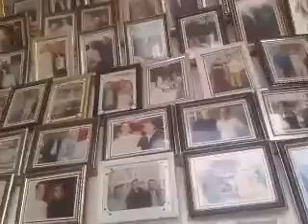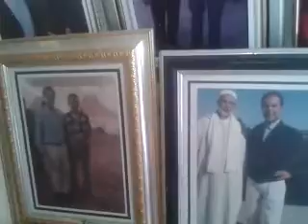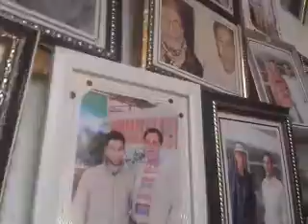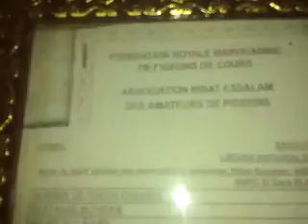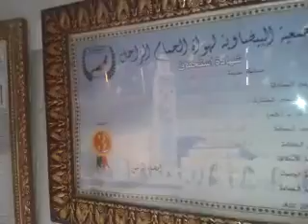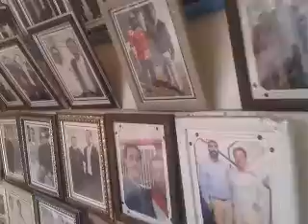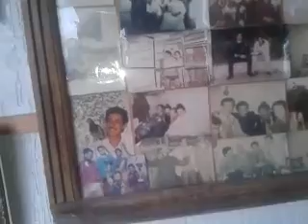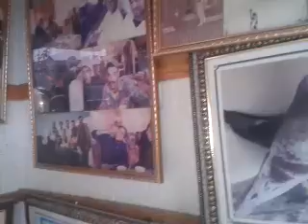belaid يقدم لكم فيديو عند البطل عمر عبود سطات